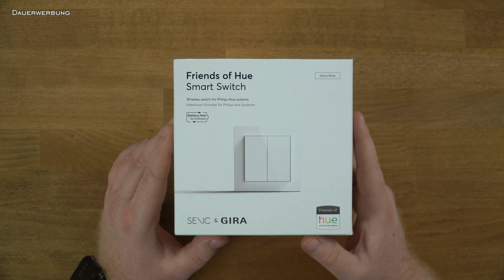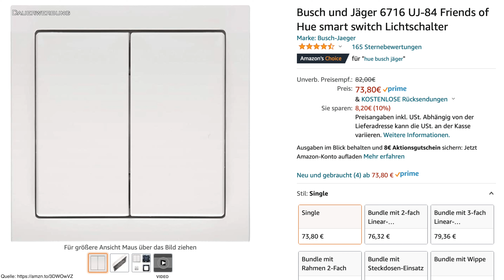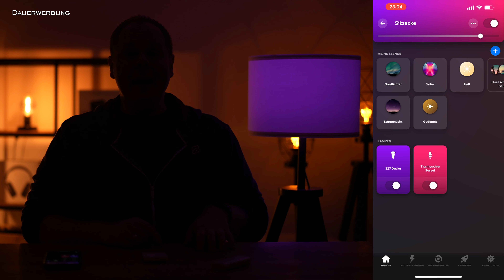Philips Hue - Lichtschalter GIRA & Senic „Friends of Hue“ Smart Switch einrichten & Test! // DEUTSCH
Philips Hue - Wandschalter gegen Gira & Senic "Friends of Hue" Smart Switch ersetzen + Einrichtung in der Hue App inkl. Test!
▼▼▼ Beschreibung öffnen▼▼▼

►►ANZEIGE◄◄
★¹ Gira Schalter
★¹ 2er Abdeckrahmen
★¹ Gira Steckdose
★¹ Alternative von Busch Jäger
★¹ Alternative "Wandschalter Modul"
★¹ Wago Klemme
★¹ Kabel Entmantler
★¹ Ordentlicher Seitenschneider

★¹ Philips Hue Bridge
★¹ Philips Hue Iris
★¹ E27 Lampen
★¹ E14 Lampen
★¹ Hue Go

In den letzten Monaten habe ich sehr viel an meinem neuen Studio Rumgewerkelt. Endlich habe ich deutlich mehr Platz um zum Beispiel auch einen Schreibtisch zum Videoschnitt im Studio zu platzieren. Aus diesem Grund war ich auf der Suche nach Smarten Lampen um eine entsprechende Atmosphäre zu schaffen. Hängen geblieben bin ich bei einem der Platzhirsche in diesem Segment - Philipps Hue. Da dieser Bereich für mich komplett neu ist, fing ich natürlich bei 0 an. Angeschafft habe ich mir die Philips Hue Bridge und die Tischleuchte "Iris" in weiss. Zusätzlich habe ich mir jeweils 2 x e27 Lampen und 2 x e14 Leuchtmittel für den universellen Einsatz in Lampen gekauft. Schnell habe ich festgestellt, dass ein herkömmlicher Wandschalter den Smart Home Ansatz schnell zur nichte macht. Ist dieser einmal ausgeschaltet, können die Lampen weder per App noch per Sprachbefehl aktiviert werden. Als Lösung waren für mich zum einen die "Friends of Hue" Lichtschalter in der engeren Auswahl. Diese bieten sehr viele Hersteller an. Unter anderem auch Gira und Busch Jäger. Zum anderen Stand das "Wandschalter Modul" von Philips Hue direkt in der engeren Auswahl. Final entschieden habe ich mich dann für den Friends of Hue Schalter Senic & Gira. Zum einem haben wir Gira Steckdosen & Schalter im ganzen Haus (bis auf mein neu renoviertes Studio), zum anderen sind diese auch etwas preiswerer als die smarten Wandschalter von Busch Jäger. Das Wandschalter Modul war für mich schnell aus dem rennen. Primär wegen der Batterie welche von Zeit zu Zeit gewechselt werden muss, zum anderen aber auch da ich einen normalen Schalter nutze und keinen Taster. Ich wäre mit der Schaltung also nicht ganz so flexibel gewesen.
In diesem Video packen wir den Senic & Gira Friends of Hue Smart Switch gemeinsam aus und richten diesen in der App ein. Zudem führen wir einen Test mit diversen Lampen durch und schauen uns die Bedienung an. Der Schalter kann einfach an die Wand geklebt werden. Alternativ kann auch der Original Schalter entfernt werden, die Zuleitung zur Lampe dann mit z.B. einer WAGO Klemme überbrückt werden um dann den Smart Switch direkt auf die Unterputzdose zu schrauben. Zweiteres darf Ausschließlich von einem Elektriker übernommen werden. Diese Montage ist auch kein Bestandteil dieses Videos - dennoch gehe ich Thematisch kurz darauf ein.